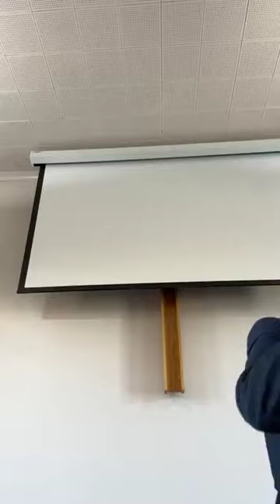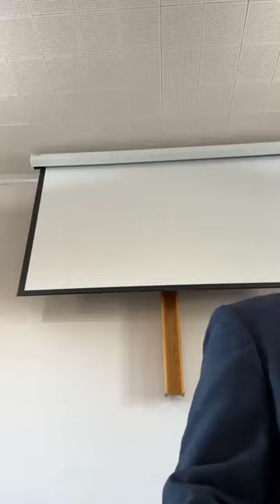Galatians 3:24-29 "The Complexity of Simplicity" Part 2